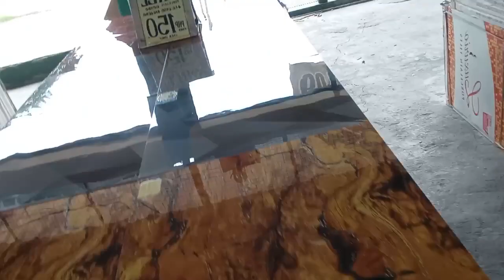FURNITURES,TILES AND GARDEN SHOP, TARA SAMAHAN NIO AKO SA PAMIMILI..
HINDI LAHAT NG BAGAY AY NABIBILI, IBA PA DIN ANG TUNAY NA HUMAHARAP NA TOTOONG TAO AT MAKATAO, WAIT WHAT!?🫨
 I MEAN BETTER SAVE FIRST👍